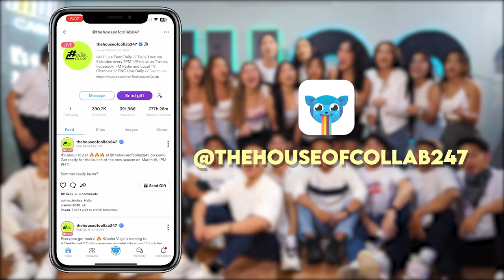THE HOUSE OF COLLAB: MR. KIM'S TELEPATHY CHALLENGE THE REAL TWIN, KARINA AND KAMILA